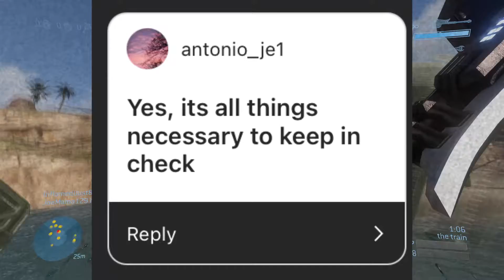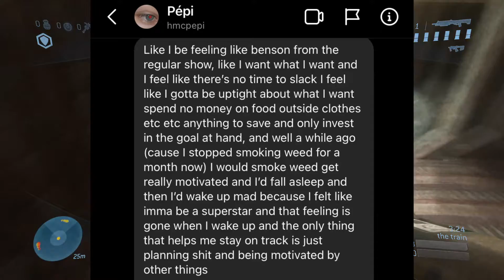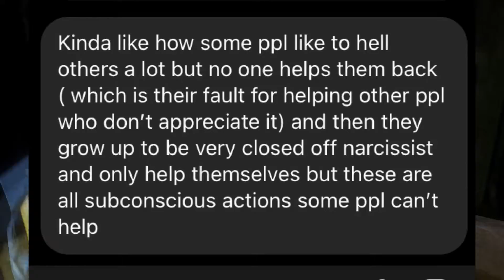Why it's Okay to be a Negative Person (sometimes)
Enter the Vigilante Hangout!

We are an active community server, made just for hanging out and having a good time!

Join to share memes, make friends, discuss music and games, advertise, and more!
We are open to any and all of your feedback!

Follow our server rules and you’ll fit right in!

Server Features:
Division Based Ranking
Daily Stages
Community Participation in YouTube and Twitch
Movie Nights
Spaces for Advertising

Come join our Gang, it won’t be long until we’ve taken over.